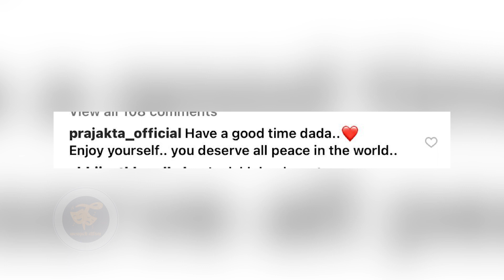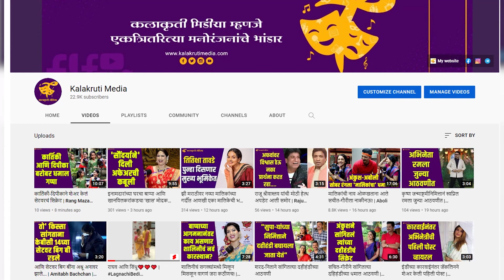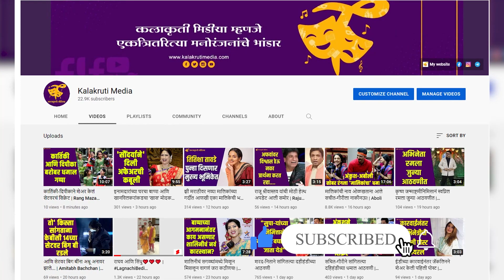समीर चौघुलेंच्या लेह-लडाखच्या फोटोंवर प्राजक्ता माळीची खास कमेंट | Samir Choughule | Prajakta Mali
छोट्या पडद्यावरील सर्वाधिक लोकप्रिय कार्यक्रमांपैकी एक कार्यक्रम म्हणजे ‘महाराष्ट्राची हास्यजत्रा’. प्रेक्षकांना खळखळून हसवण्यात हा कार्यक्रम यशस्वी ठरला. आता पुढील दोन महिने तरी हा कार्यक्रम प्रसारित होणार नाही. म्हणूनच या कार्यक्रमातील कलाकार त्यांना मिळालेल्या सुट्टीमध्ये स्वतःचा वेळ एण्जॉय करताना दिसत आहेत.